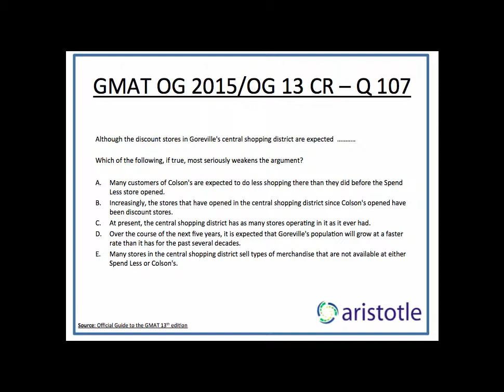Aristotle Prep: GMAT OG 13 / OG 2015 Critical Reasoning Q 107